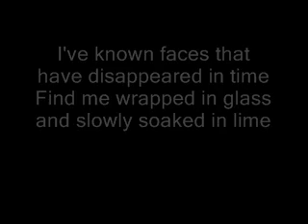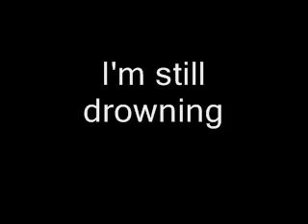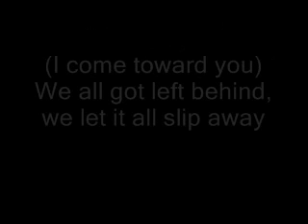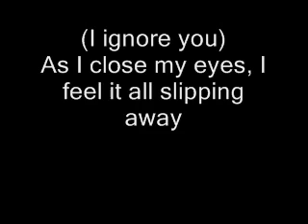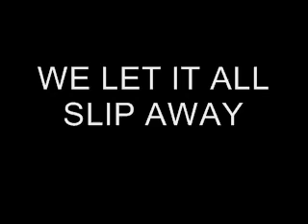Slipknot- Left Behind lyrics